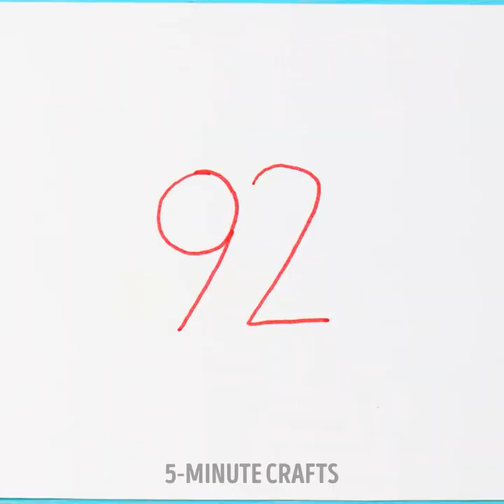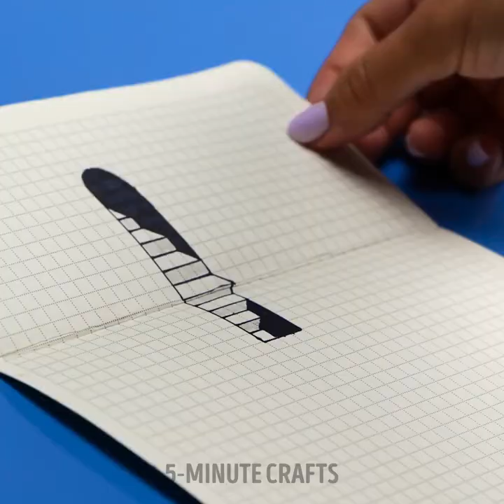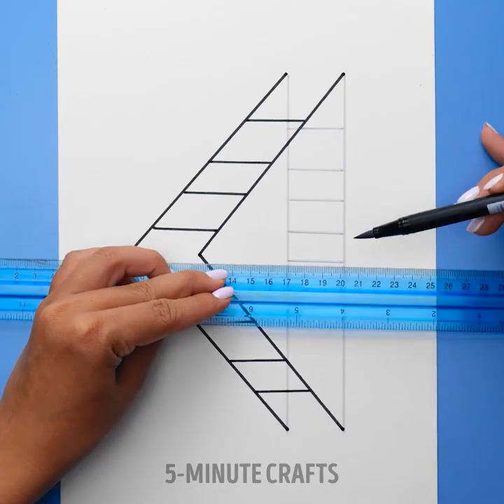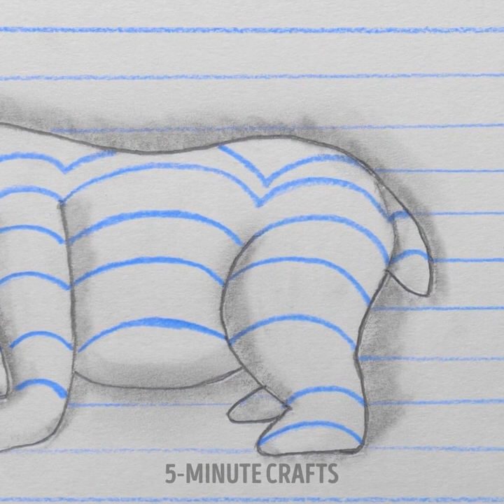How to Draw and Paint Different Styles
TIMESTAMPS
0:01 Dot Painting Trick
0:25 Simple Pineapple Drawing
0:51 Painting With Tin Foil